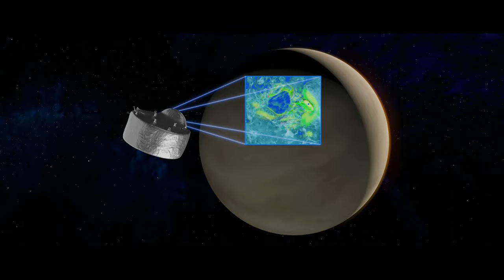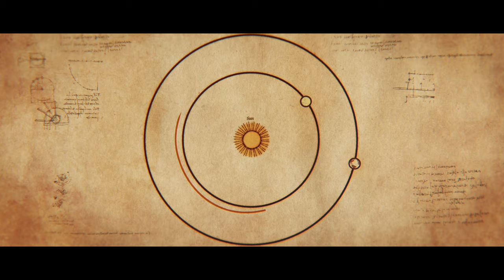NASA’s New DAVINCI+ Mission to Venus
NASA has selected the DAVINCI+ (Deep Atmosphere Venus Investigation of Noble-gases, Chemistry and Imaging +) mission as part of its Discovery program, and it will be the first spacecraft to enter the Venus atmosphere since NASA’s Pioneer Venus in 1978 and USSR’s Vega in 1985.

Named for visionary Renaissance artist and scientist, Leonardo da Vinci, the DAVINCI+ mission will bring 21st-century technologies to the world next door. DAVINCI+ may reveal whether Earth’s sister planet looked more like Earth’s twin planet in a distant, possibly hospitable past with oceans and continents.

The mission combines a spacecraft, developed by Lockheed-Martin, and a descent probe, developed at NASA’s Goddard Space Flight Center. The spacecraft will map the cloud motions and surface composition of mountainous regions, including the Australia-sized Ishtar Terra. The descent probe will take a daring hour-long plunge through the massive and largely unexplored atmosphere to the surface, making detailed measurements of the atmosphere and surface the whole way down. These measurements include atmospheric samples and images that will allow scientists to deduce the planet’s history, its possible watery past, and trace gases as fingerprints of the planet’s inner workings. The probe will descend over Alpha Regio, an intriguing highland terrain known as a “tessera” standing nearly 10,000 feet tall above the surrounding plains, which might be a remnant of an ancient continent. All of these measurements will help connect Earth’s next door neighbor to similar planets orbiting other stars that may be observed with the James Webb Space Telescope.

The DAVINCI+ team spans NASA centers (Goddard Space Flight Center, Jet Propulsion Laboratory, Langley Research Center, Ames Research Center), aerospace partners (Lockheed Martin), and Universities (University of Michigan) to deliver ground-breaking science during the late 2020’s and early 2030’s with a launch in 2029, flybys of Venus in 2030, probe-based measurements in June 2031.  The information sent back to Earth will rewrite the textbooks and inspire the next generation of planetary scientists. The NASA Goddard led team includes Principal Investigator Jim Garvin and Deputy Principal Investigators Stephanie Getty and Giada Arney, as well as Project Manager Ken Schwer, lead Systems Engineer Michael Sekerak, and many others at Goddard, Lockheed Martin, and at other institutions. The team is excited to return NASA to Venus to address our sister planet’s long-standing mysteries!

Music: “Haymaker” – Jordan Rudess & Joseph Stevenson, via Universal Production Music

Video credit: NASA's Goddard Space Flight Center
Produced & Edited by: David Ladd (AIMM)
Narrated by: Jerome Hruska
Animations by: NASA’s Conceptual Image Lab
Walt Feimer (KBRwyle) – Animation Manager
Michael Lentz (KBRwyle) – Art Director/Animator